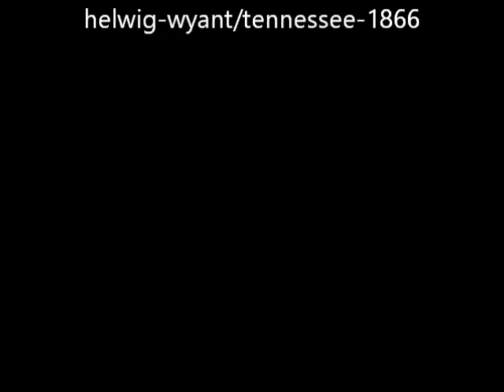Tennessee von Alexander Helwig Wyant - Video von Günter Frei (Official Video)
Das Bildnis entstand 1866.^

Tennessee von Alexander Helwig Wyant

"Tennessee
Alexander Helwig Wyant

    Date: 1866
    Style: Tonalism
    Genre: landscape "
Quelle: